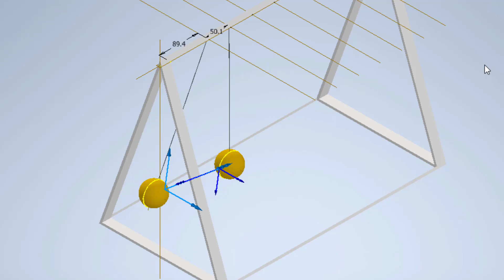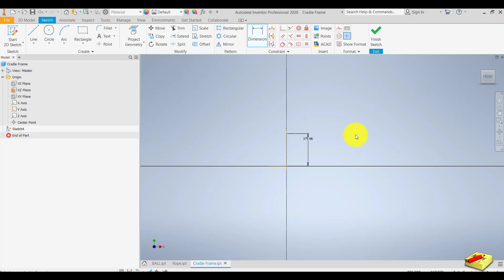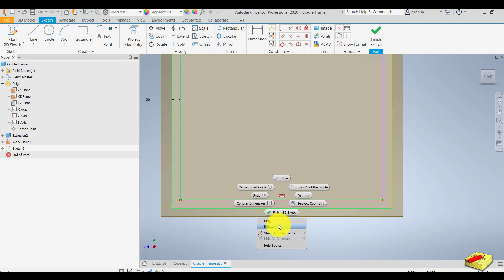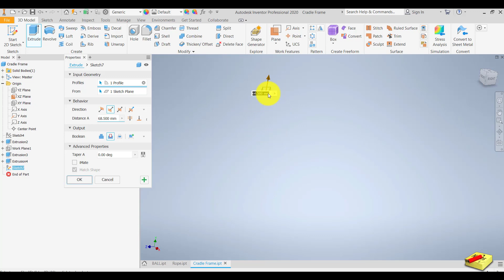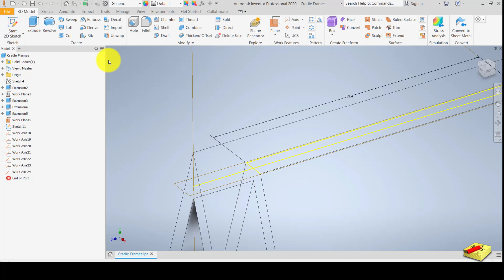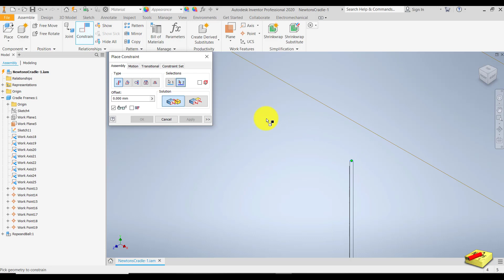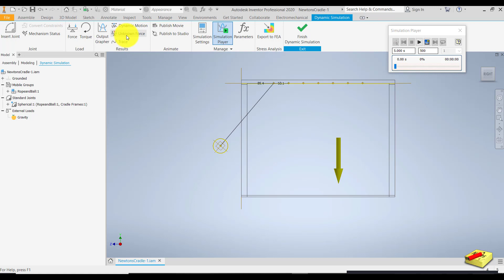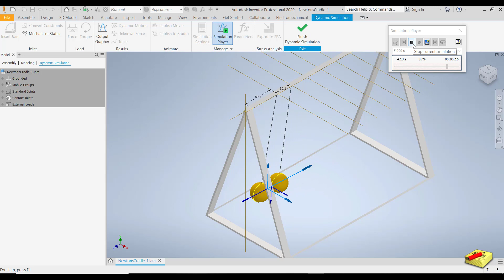BASIC DYNAMIC SIMULATION AUTODESK INVENTOR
Dynamic Simulation of Newtons Cradle